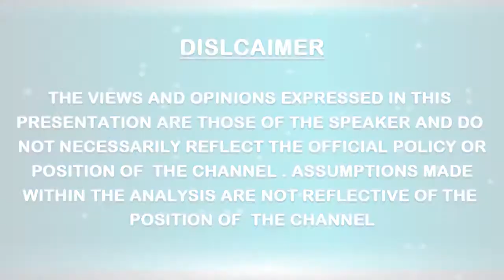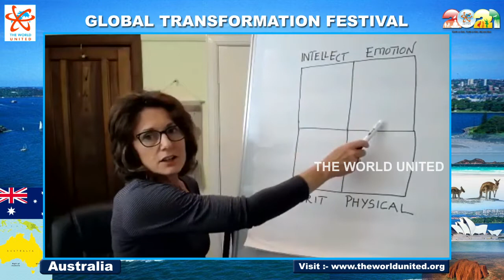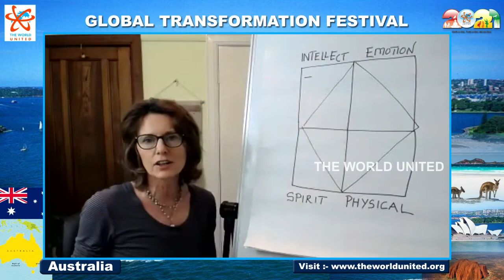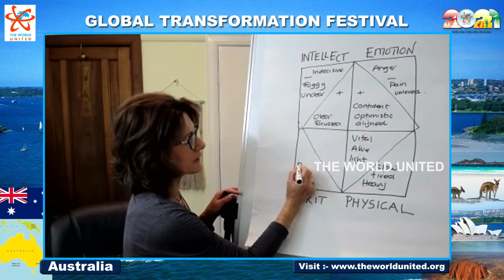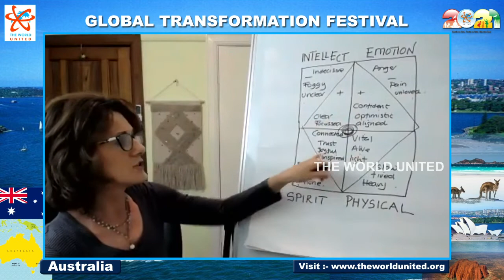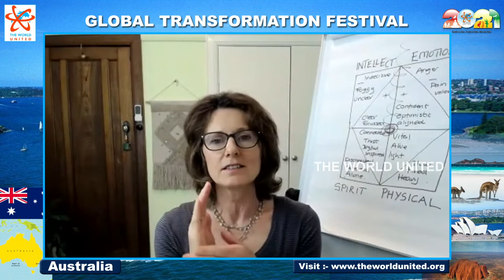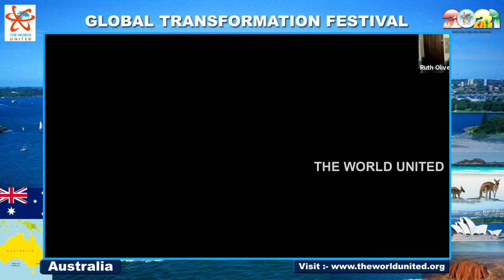Ruth Oliver || GTF @Australia 2021|| THE WORLD UNITED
Ruth Oliver || GTF @Australia 2021|| THE WORLD UNITED The World United (TWU) is not governed by one single individual or an organised philosophy and it aims at unification of all the positive and spiritual forces of the planet thru various World Parliaments on Spirituality, Global Transformation Festivals, 'We Are One' Summits etc. The only aim and objective of TWU is cultivating Unity Consciousness in the mankind. For the year 2024, the 4th World Parliament on Spirituality is coming up in all the 6 continents. For more details, please visit :